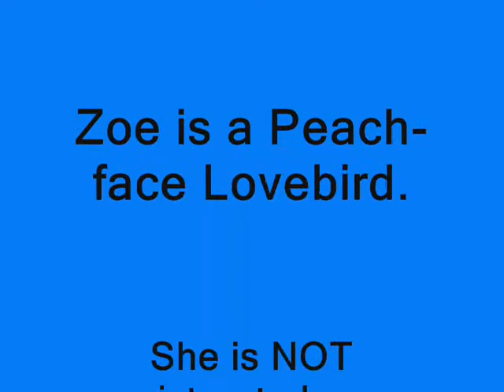Care Drive For Birds (Pedigree Drive)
Have you seen the Pedigree Drive commercial for Oliver? WE LOVE IT! We wish we owned Oliver. Well, it inspired me to do one for parrots in general starring Zoe. We love Zoe, we do NOT misstreat Zoe. In fact, Zoe is the queen of the house.

This commercial was conceived by the Pedigree Drive people. I just thought no one talks about birds the same way they talk about dogs & cats.